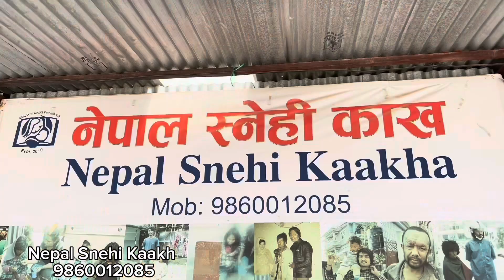नेपाल स्नेही काखमा भोजन र बिरामीको लागि रकम दान गर्दै